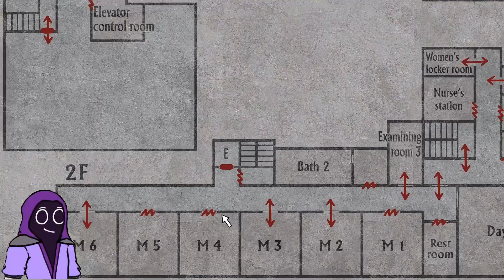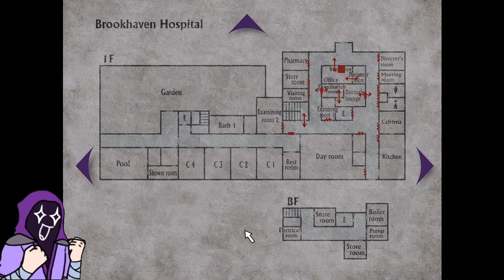Investigating the Hospital! | Silent Hill 2 (2001) Part 6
In this video, we investigate the hospital, run into pyramid head, Laura, and weird bodies in boxes!